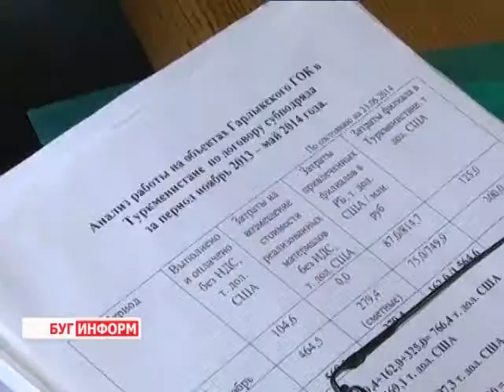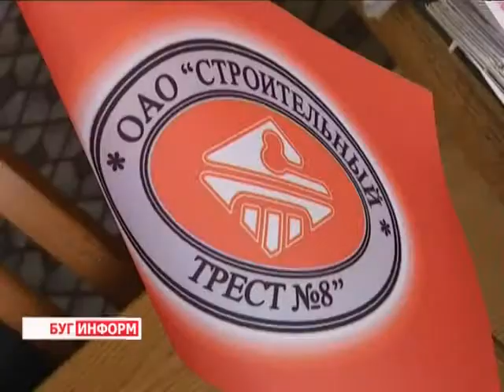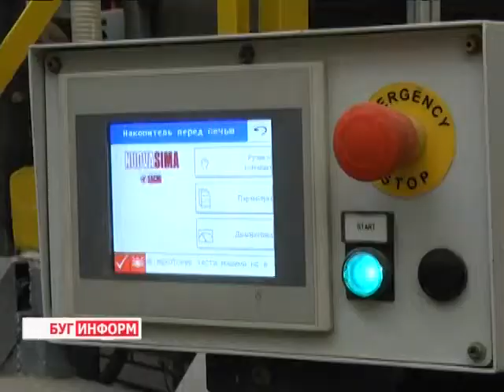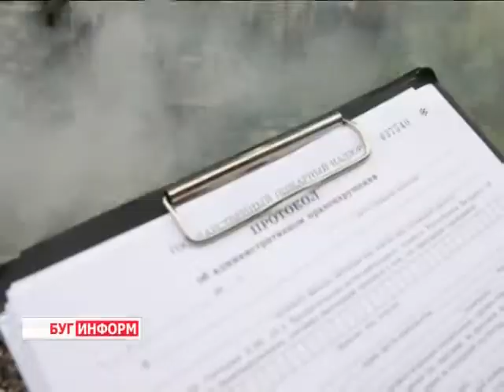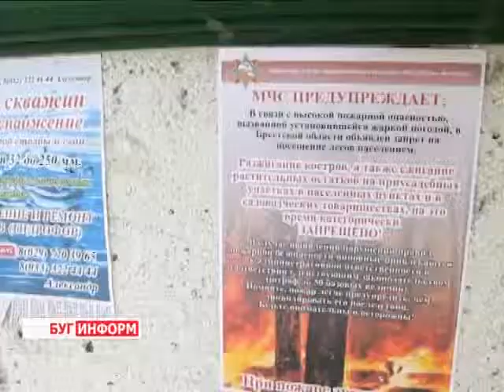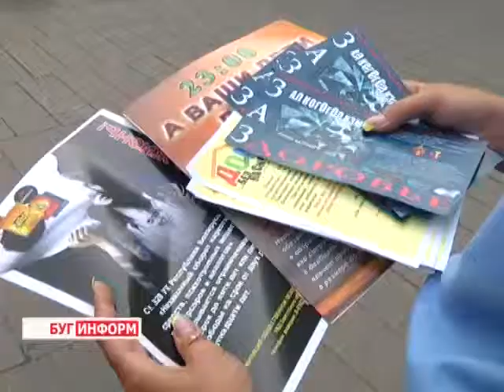2014-08-09 г. Брест Телекомпания Буг-ТВ. Итоговый выпуск.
Комментарий к постановлению Министерства ЖКХ по ремонту капитального жилого фонда. Журналист В. Драгобецкая. Оператор В. Холявко
День строителей: портретная зарисовка работников стройтреста №8. Журналист А. Ноздрин-Плотницкая. Оператор В. Холявко
Открытие новой линии по производству керамической плитки на Брестском комбинате строительных материалов. Журналист В. Драгобецкая. Оператор В. Холявко. С. Куропатов
Аномальная жара -  время  работы в усиленном режиме  МЧС. Рейд по местам особо опасным. Журналист В. Драгобецкая. Оператор В. Холявко
Информационный пробег «ЗАЗ – двигаемся вместе к здоровью». Журналист С. Бережная. Оператор В. Холявко